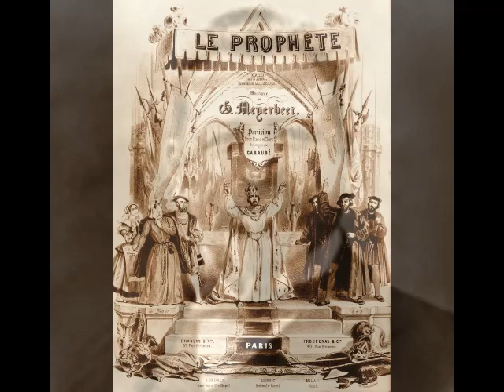Francesco Tamagno - Triumphal Hymn (Take 2)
Francesco Tamagno (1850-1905) was considered the greatest dramatic tenor of his generation.  During the last quarter of the 19th century, this legendary singer captured the attention of audiences everywhere with his performances in opera and concert. Born in Turin to a wine merchant and tavern keeper, Tamagno showed early promise as a singer, but was refused entry to the Turin Conservatory when he first applied at the age of seventeen. Not to be dissuaded, the young tenor repeatedly auditioned for the Teatro Regio in his hometown. Eventually he was accepted into the chorus and began studying with celebrated composer and teacher Carlo Pedrotti (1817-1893). As he continued to gain stage experience as a chorister, Tamagno hoped to be given the opportunity to sing roles with the company. He got his wish in February of 1872 when he debuted in the small role of Gaspero in the local premiere of Francesco Cortesi’s opera La Colpa del Cuore. Other comprimario parts followed during the season in such operas as Poliuto and Ruy Blas.

Tamagno’s real breakthrough came about early in 1874 when he sang Riccardo in Un Ballo in Maschera at the Teatro Bellini in Palermo, impressing audiences and critics alike. Over the course of the next three years, Tamagno made appearances in Carpi, Ferrara, Venice, Rovigo and Barcelona, building an impressive repertoire of leading roles in such works as Lucia di Lammermoor, Ernani, Il Trovatore, La Traviata, Don Carlo, La Forza del Destino, Robert le Diable, Les Huguenots, Saffo, Martha and even Rossini’s Stabat Mater.

Tamagno’s work with the Teatro Liceo in Barcelona most likely brought him to the attention of La Scala in Milan, where he opened the 1877/78 season as Vasco in L’Africaine. From that point on, La Scala was Tamagno’s artistic home, and he sang there regularly until 1901. The tenor was also a frequent guest to the operatic stages of Naples, Rome, Venice, London, St. Petersburg, Madrid, Seville, Buenos Aires, Mexico City, New York, Paris, Nice and Monte Carlo. He amassed a repertoire of over fifty roles, including the leads in Le Prophète, Guillaume Tell, Aïda, Samson et Dalila, Andrea Chénier and his greatest role, Verdi’s Otello, which he created at La Scala in 1887.

Unfortunately, Tamagno’s career was not destined to be a lengthy one. As far back as 1887 (during rehearsals for the premiere of Otello), the tenor was suffering from chest pains and shortness of breath. Acute hypertension coupled with arteriosclerosis, eventually caused Tamagno to curtail his activities. After the turn of the century, the fifty year old singer had cut back his stage appearances markedly and began concentrating on concert work. His final performance seems to have been a recital in Turin in March of 1905. Several weeks later, the tenor suffered a serious heart attack and spent the summer convalescing at his villa in Varese. In mid-August, however, Tamagno suffered a massive stroke from which he never recovered. Paralyzed, the great tenor lingered for two weeks before dying from a second stroke on August 31. He was only fifty-four years old.

The recordings of Francesco Tamagno are amazing documents to behold. Although made when the tenor was semi-retired and nearing the end of his life, they reveal an amazingly well controlled voice with trumpet like top notes. The majority of Tamagno’s forty three discs were made in February of 1903 for the Gramophone and Typewriter Company. G&T representative Will Gaisberg agreed to set up a makeshift studio in the music rooms at the tenor’s villa in Ospedaletti in order to produce a stress free environment for the chronically ill Tamagno. In a span of five days (February 7 to 11) the tenor cut some forty discs of titles from Guillaume Tell, Il Trovatore, Andrea Chénier, Samson et Dalila, Hérodiade, Messaline, Le Prophète and, of course, Otello. Amusingly, during the first take of Otello’s death, Tamagno’s gasps were so realistic that Gaisberg rushed into the salon, certain that the tenor had suffered a medical emergency! Most of these titles were given at least two (in some cases, four) takes and those considered worthy of release were issued later that same year. In October, Tamagno joined soprano Giannina Russ to record the duet “Sento una forza indomita” from Il Guarany.  However, the resulting disc was marred by a technical flaw and no copies are known to exist. Finally, in April of 1904, Tamagno agreed to travel to the G&T studios in Milan where he recorded two arias from Otello and Andrea Chénier. In this recording, Tamagno sings “Roi du ciel” (or “Re del ciel” in Italian) from Meyerbeer’s Le Prophète. This recording, unreleased for some 90 years (probably owing to a less than flattering note before the climactic phrase) was made for G&T in February of 1903.